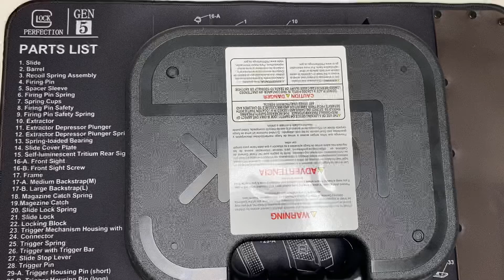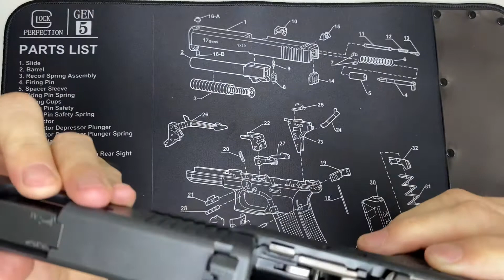Glock19 Gen 3 好枪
练习弹总是有点卡壳不知为何？请高人指点一下，謝謝！